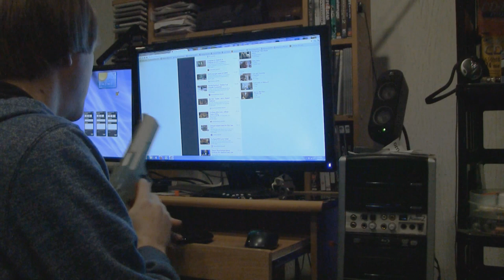If this Youtube Video Sucks I will Shoot My Computer - To Rome With Love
In this series I watch trending youtube videos to see if the video sucks and puts my computer at mercy or it spills the epic sauce and saves the day! Series premier!